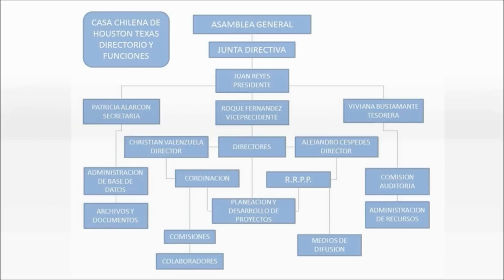Casa Chilena de Houston Texas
Te invitamos a conocer nuestra organización y a participar con nosotros.